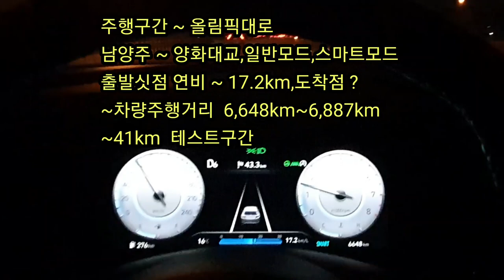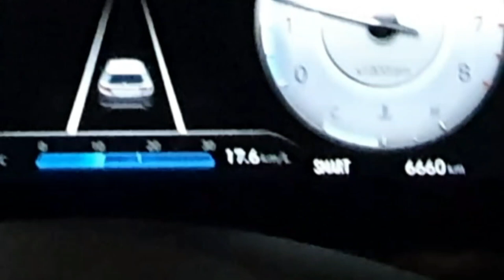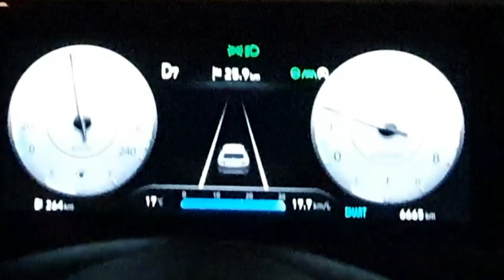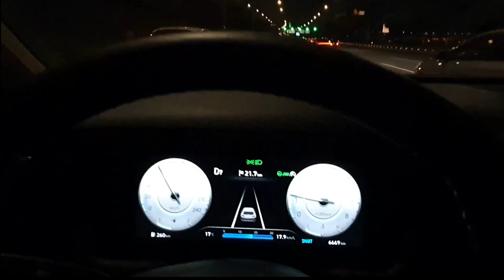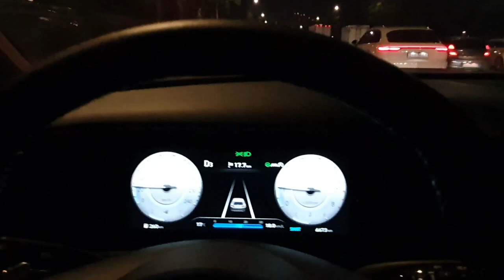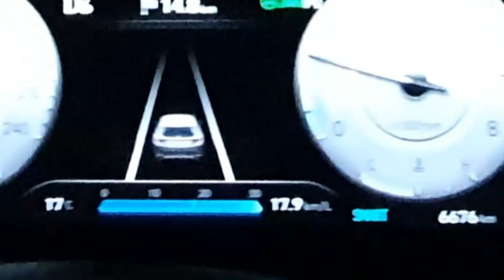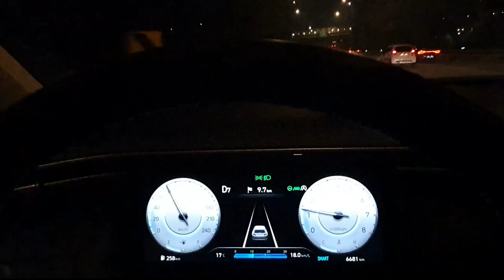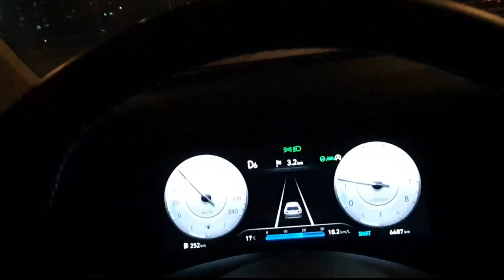[신형투싼 연비테스트]투싼연비 투싼 더올뉴투싼의 믿을수 없는 신기록의 연비는 어떻게 만들어질까,The all new TUCSON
더올뉴투싼의 연비를 알아보자.
 투싼의 가솔린은 하이브리드보다 못한것인가?
 연비는 어떻게 해야 잘 나오고 비용을 줄일수 있을까?
 오늘은 이 목적을 달성하기 위하여 테스트를 해보도록 합니다.
 결과는 놀랍습니다.그리고 어떤 운전모드를 사용하느냐도 중요합니다.